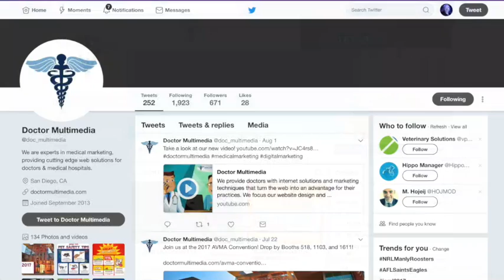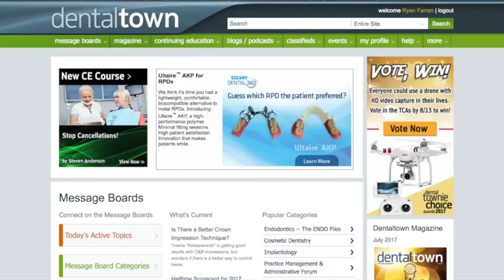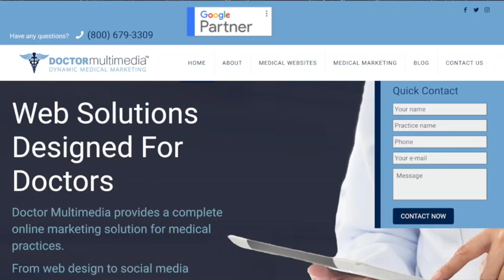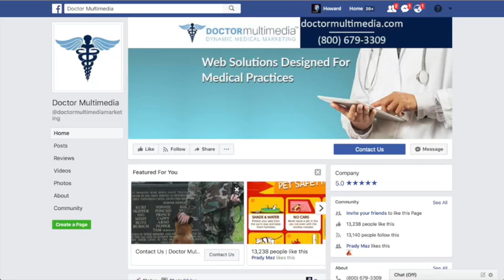798 The Successes and Pitfalls of Marketing with Pras Murthy, co-Founder of Doctor Multimedia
798 The Successes and Pitfalls of Marketing with Pras Murthy, co-Founder of Doctor Multimedia : Dentistry Uncensored with Howard Farran

Pras was born and raised in Tucson, AZ and attended Pomona College in CA, where he graduated in 2005. Shortly after, he began working at a Mathnasium franchise in Scottsdale, AZ. Roughly a year later he bought the business for $8000. Over the next 6 years he built and ran the business, selling in 2012 for $120,000 to move to Las Vegas and join his business partners in what would become Doctor Multimedia. Pras is cofounder and co-owner of the online marketing company for doctors. Pras helps thousands of doctors, across many specialties, manage their online marketing. From websites to social media to search engine optimization, Doctor Multimedia is a one stop shop to manage your online presence. In 2016, Pras moved to San Diego, CA to open Doctor Multimedia’s newest office in Del Mar. Pras currently lives there with his dog Wally and enjoys driving the beautiful southern California coast each day.